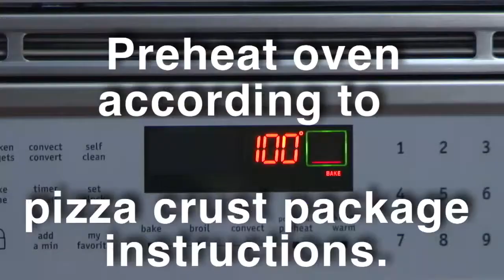Roasted Garlic Pizza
Roasted garlic pizza. Prepare this artisan pizza at home with basic ingredients. Simply delicious!